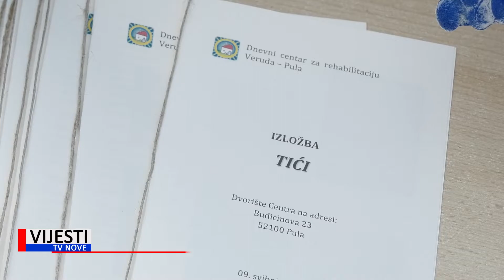Vijesti TVN - Otvorena izložba "Tići" 09.05.2022.